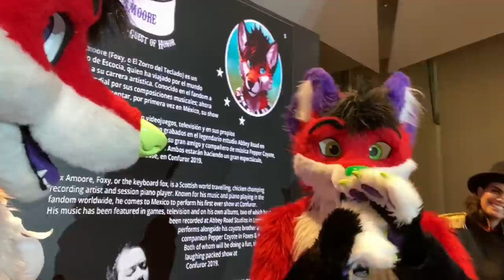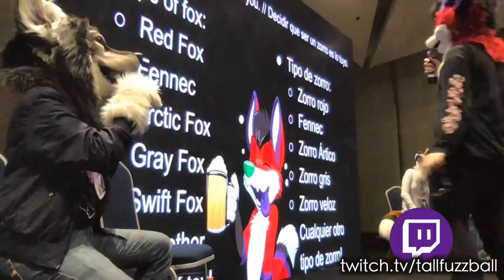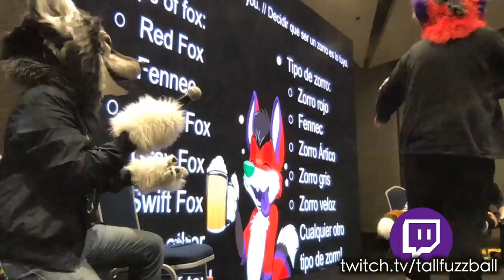Majira's Mexican Adventure 🇲🇽 || Confuror 2019 Vlog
Special Thanks to: Milkshake, Tatanka Winterheart, Aitrus Otter, Christopher, Kalenden, Dainamo, Christoffer Gotfredsen, Tyler Furlong, steamworks, Zaskyl the Roo, Gage Armstrong, Suffix Tree, Wolpy, Jbowser45, DanFoxTX, Starspanglefox, Data the fox, Brian Murphy, Cody Wolf, Lionel Martinez, Rico Husky, Pyper Weasel, Steaminhusky, Jack The Cat, ERROR_1315, SilverHuskyGamer, Cloud Dasher, Saber Slate, Alex Wolf, Dark Spawn Wolf, ShadowGohan, CrooShy, Chris Capps, Jeff Gishnock, Alpha red wolfy

If you read this, comment: "me llamo majira"